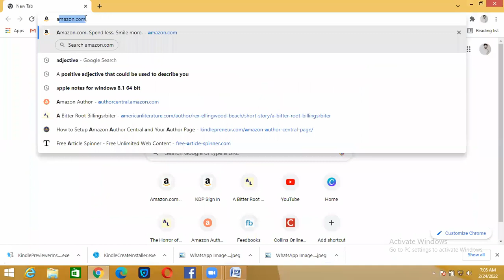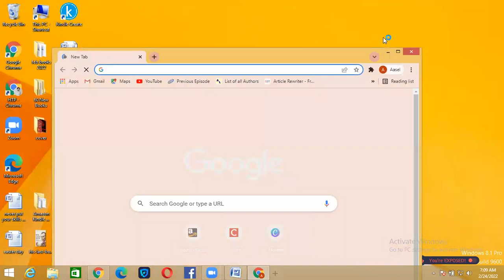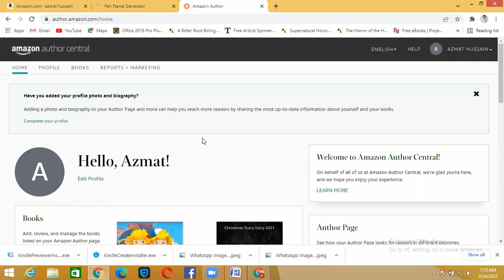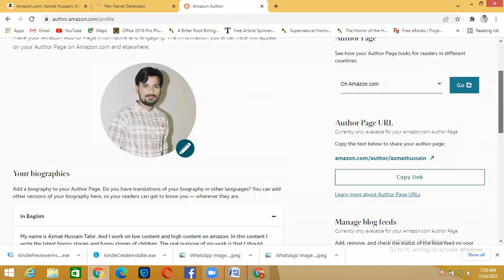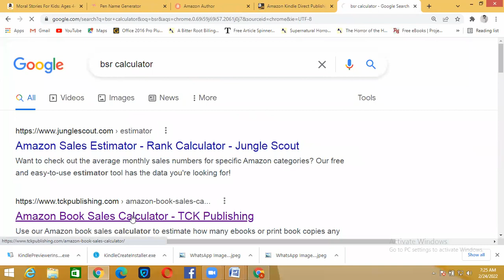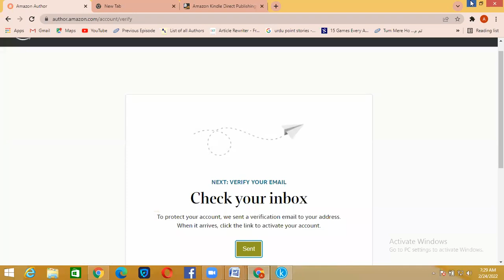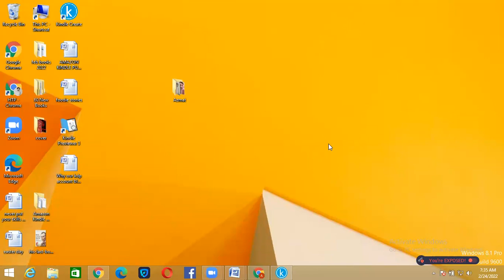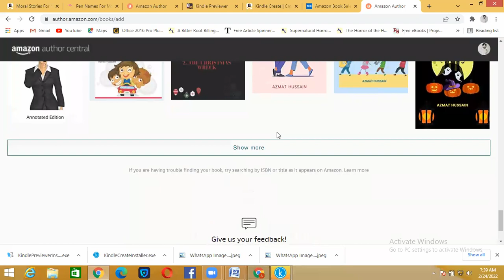How to Create an Amazon Author Central Page in Hindi Lecture 6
In this video we’ll walk you through:
01.Amazon Author Central Page